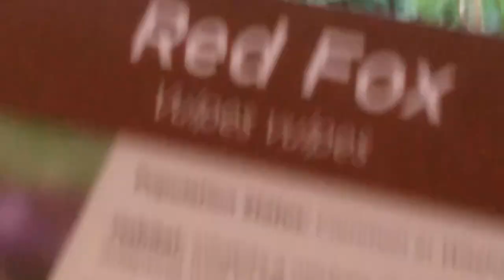Red fox at Northwest trek - rare video of the foxes there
I am suprised nobody else has posted videos specifically of the red foxes at Northwest Trek (they can be tricky to spot sometimes and one likes to hide in the woods and poke his head out watching visitors as they come by).  But I went to Northwest Trek on Thursday and managed to see this red fox come up to "say hi".  This was the same fox that was sleeping earlier and now he was up and about.  This guy was definitely more bold than another fox in the exhibit and more curious about people coming by.  Definitely a good youtube moment (perhaps first ever videos of the foxes at Northwest Trek too considering that videos of them are really hard to find, at least till now).  There are 2 foxes present in the exhibit (the other one was hiding in the woods and watching visitors as you can go by, though you can usually see the other one in the same spot behind some trees) and like the arctic foxes at the Point Defiance Zoo, one was definitely more active than the other and more curious about the visitors than the other too.  BTW, the foxes seem to get more active later in the day, so if you are at the park and don't see them out earlier in the day, you can always check back and see if they are up.  Sometimes the foxes will warm up to visitors too if you wait around a bit (I was there for a good 20 minutes and the foxes did start to get more active as time progressed, especially the one that was sleeping earlier).  BTW, this was my first video ever of red foxes up close like this so it was a first for me.  Video was taken using my android tablet.